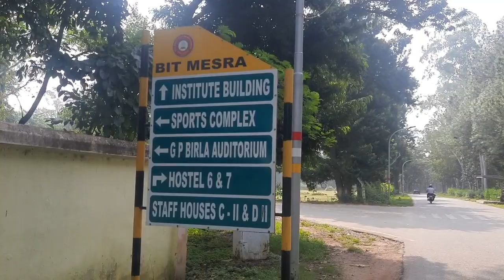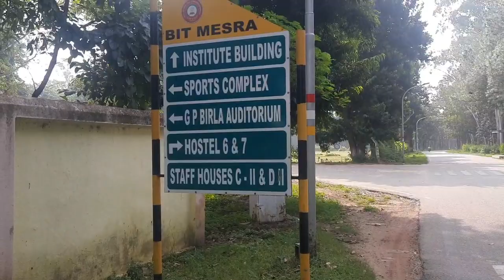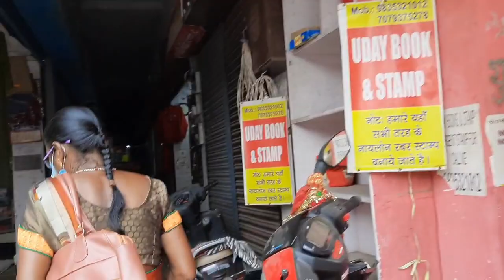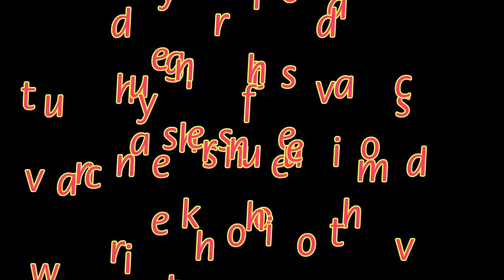4 November 2021